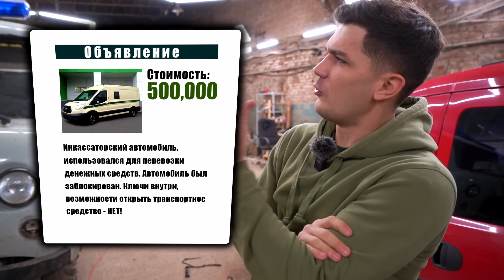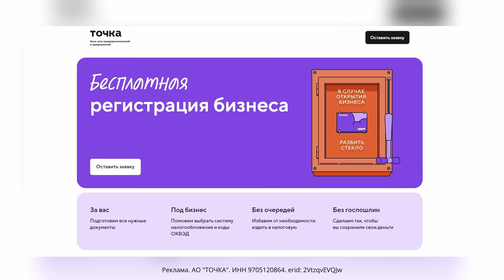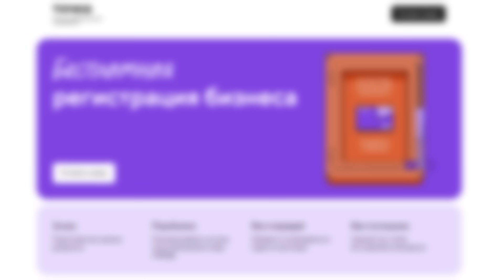Купили ИНКАССАТОРСКИЙ Автомобиль за 500.000 рублей! Как его вскрыть, чтобы узнать, что внутри?!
- Регистрируйте ИП или ООО бесплатно вместе с Точкой

Мы купили инкассаторский автомобиль, но он заперт с деньгами внутри. Сможем ли мы вскрыть инкассатор и узнать, сколько денег лежит внутри инкассаторской машины? Также мы проверим на прочность бронестекло и попробуем его разбить. Но главный вопрос: сколько денег внутри инкассаторского автомобиля?

Реклама. АО "ТОЧКА". ИНН 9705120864. erid: 2VtzqvEVQJw